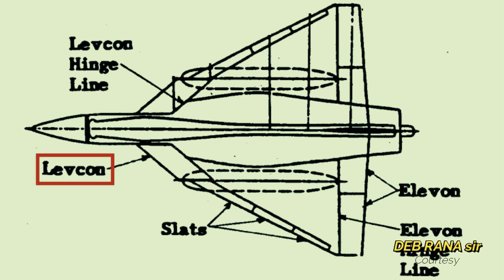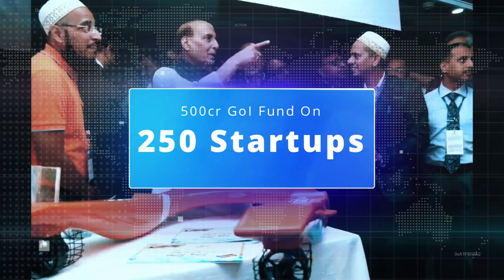N-TEJAS night arrested land on deck | 62 C-295 deal final | 250 startup funded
First night time arrested landing of LCA Navy carried out successfully at SBTF Goa on 12 Nov at 1845 hrs to demonstrate ease of handling and confidence achieved in arrested landing technologies. Hon'ble Raksha Mantri congratulated DRDO, Indian Navy and HAL for the achievement.
The ongoing Aerospace projects are bold and pioneering ventures into many esoteric fields like airframe and engine design, weapon system integration, flight-control development and evolution of new materials. It is inevitable that these projects will face many hurdles, impediments and delays, but IN will give them full support and backing. While the IN will demand quality from the DRDO, we will also extend financial and manpower support for vital projects.

ˍˍˍˍˍˍˍˍˍˍˍˍˍˍˍˍˍˍˍˍˍˍˍˍˍˍˍˍˍˍˍˍˍˍˍˍˍˍˍˍˍˍˍˍˍˍˍˍˍˍˍˍˍˍˍˍˍˍˍˍˍˍˍˍˍˍˍˍˍˍˍˍˍˍˍˍˍˍˍˍˍˍˍˍˍˍˍˍˍˍˍˍˍˍˍˍ

SOURCE